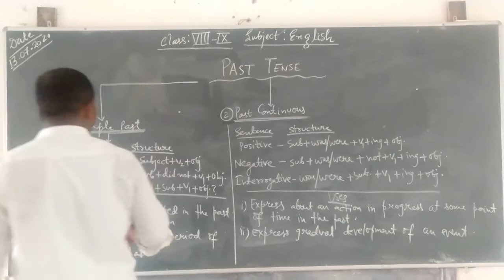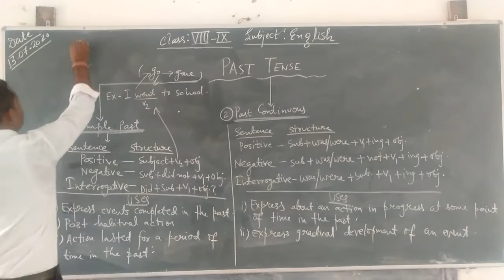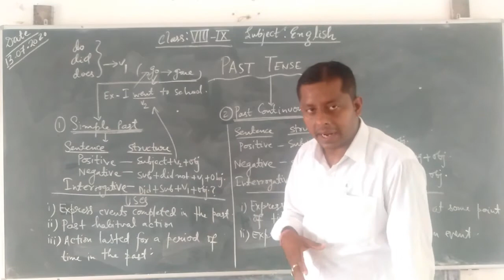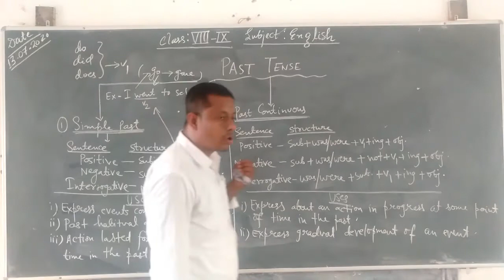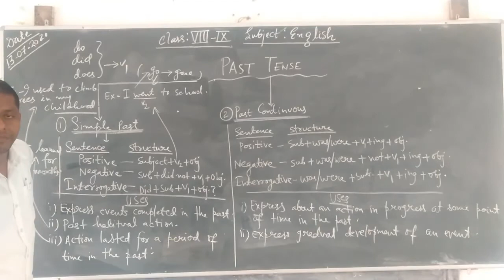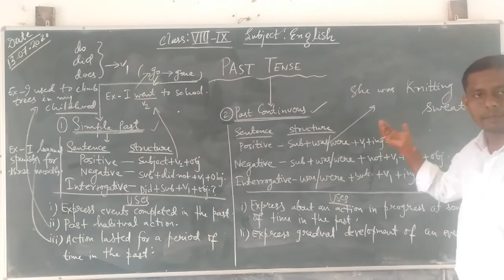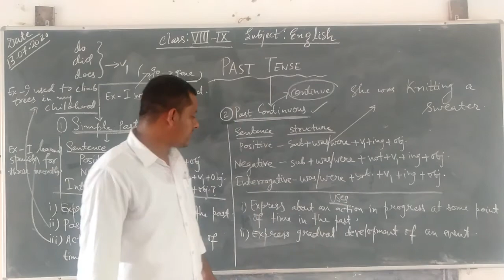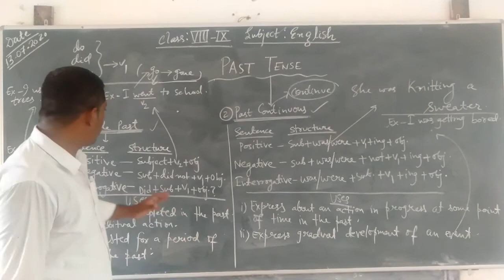CLASS- 8 AND 9